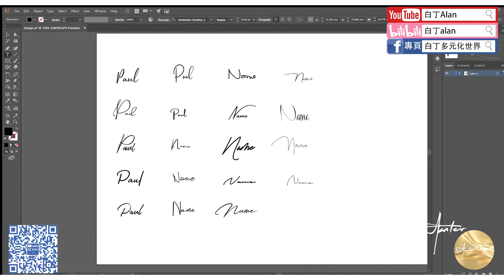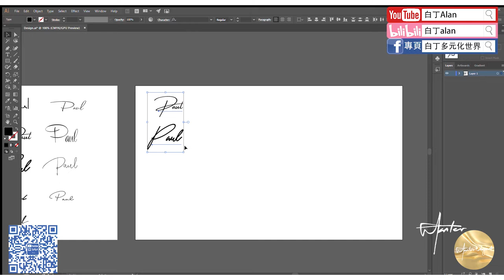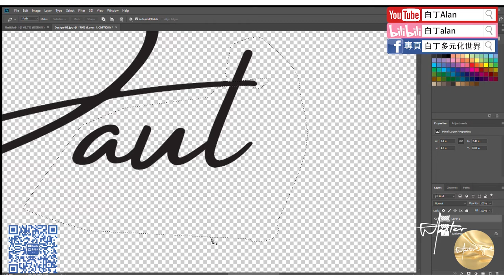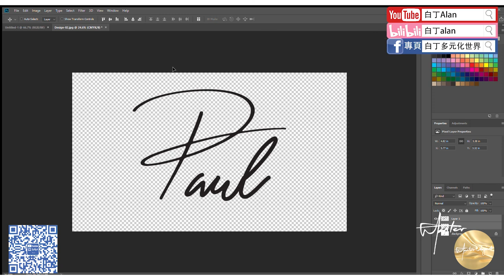11 4000訂閐福利回饋 免費英文簽名